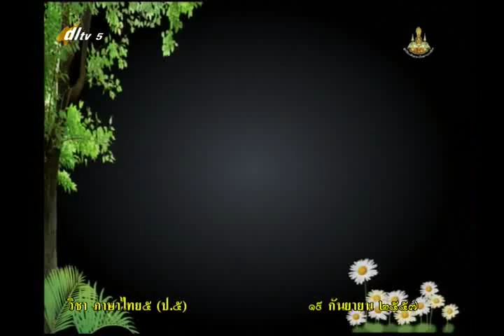104A+5190957+ท+สำนวนไทย+thaip5+dl57t1